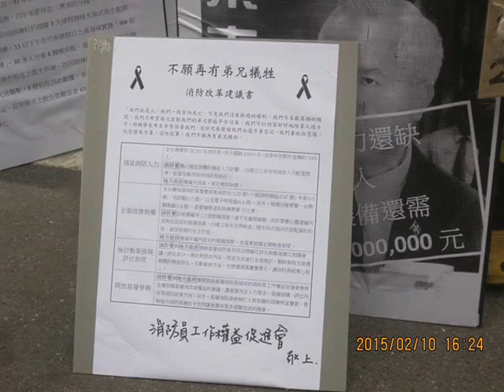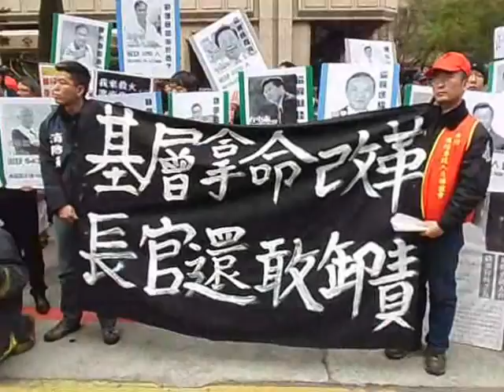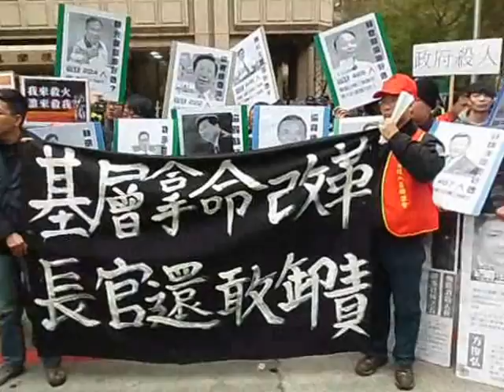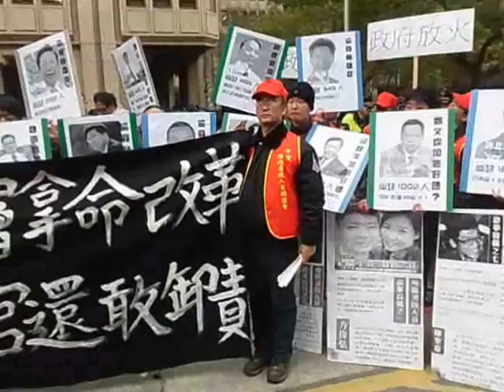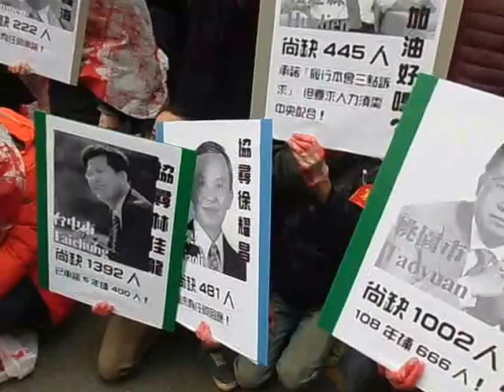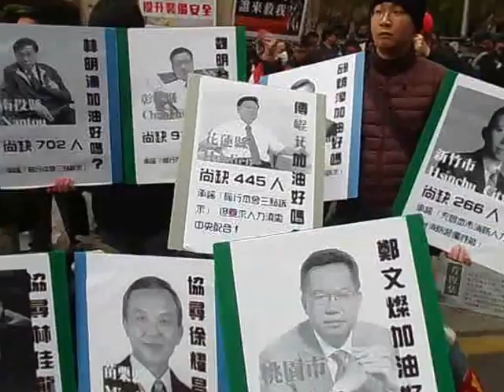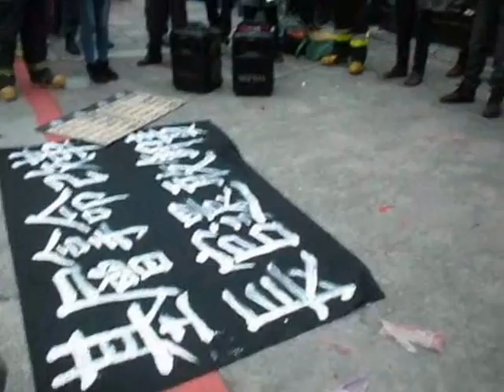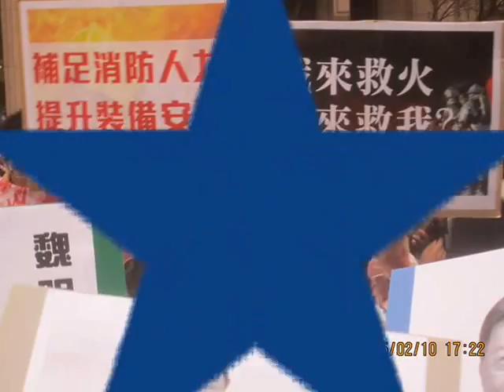不願明日公祭即忘記 要求長官今日給承諾 消防員拿命拼改革行動記者會實錄20150210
消防員呼籲補足人力 提升裝備
延伸閱讀
登載peopo公民時報/1040210/4691/ 消防員呼籲補足人力 提升裝備
登載公民時報1040210/4691/消防員呼籲補足人力 提升裝備